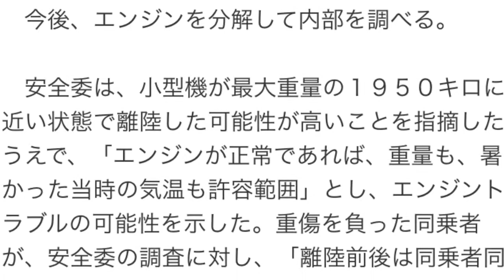調布墜落、エンジン不具合の可能性示す…安全委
東京都調布市の住宅街に小型プロペラ機が墜落し、８人が死傷した事故で、運輸安全委員会は１８日、記者会見し、エンジンに不具合が起きた可能性が高いとの見方を示した。

　今後、エンジンを分解して内部を調べる。

　安全委は、小型機が最大重量の１９５０キロに近い状態で離陸した可能性が高いことを指摘したうえで、「エンジンが正常であれば、重量も、暑かった当時の気温も許容範囲」とし、エンジントラブルの可能性を示した。重傷を負った同乗者が、安全委の調査に対し、「離陸前後は同乗者同士で話をしていて、機体や機長の様子でおかしな点には気づかなかった」と話していることも明らかにした。

　また、小型機が離陸前、指定された場所でエンジンの点検を行っていなかったことも確認したという。